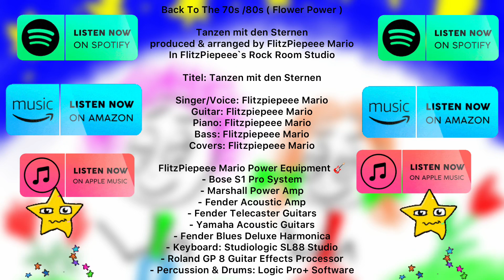Tanzen mit den Sternen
Back To The 70s /80s ( Flower Power )

produced & arranged by FlitzPiepeee Mario
In FlitzPiepeeeˋs Rock Room Studio

Musik und Text: Flitzpiepeee Mario

Titel: Tanzen mit den Sternen

Singer/Voice: Flitzpiepeee Mario
Guitar: Flitzpiepeee Mario
Piano: Flitzpiepeee Mario
Bass: Flitzpiepeee Mario
Covers: Flitzpiepeee Mario

FlitzPiepeee Mario Power Equipment 🎸
- Bose S1 Pro System
- Marshall Power Amp
- Fender Acoustic Amp
- Fender Telecaster Guitars
- Yamaha Acoustic Guitars
- Fender Blues Deluxe Harmonica
- Keyboard: Studiologic SL88 Studio
- Roland GP 8 Guitar Effects Processor
- Percussion & Drums: Logic Pro+ Software